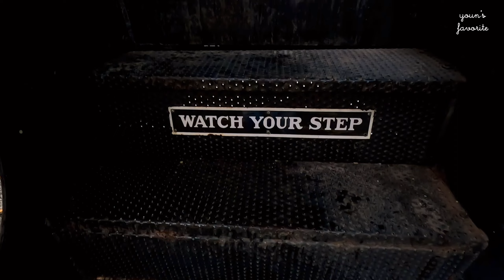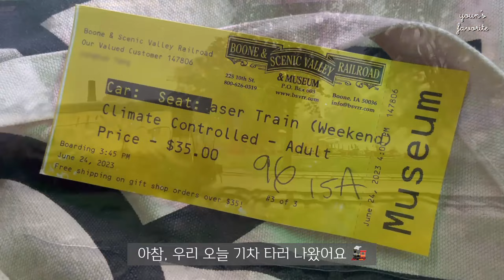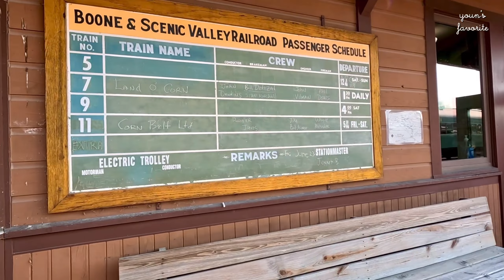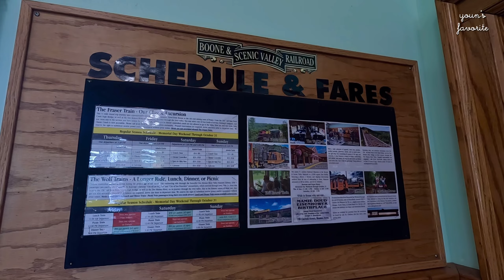미국 브이로그 | iowa vlog | 100년 된 기차 타고 힐링타임 💕| 아이오와 기차 나들이 (Boone & Scenic Valley Railroad)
안녕하세요 :)
아이오와에서도 기차를 타볼 수 있다기에 다녀와 보았어요!
어느덧 벌써 9월인데, 6월 영상을 올리고 있네요..😅
거하게 놓친 편집 템포를 되찾는 것에 다소 어려움을 겪고 있는지라, 밀린(..🤣) 영상들 하나하나 차근차근 올리도록 하겠습니다 😊
기차 소리 가득가득 담아보았는데, 저처럼 덜컹덜컹(?) 혹은 철컹철컹(?) 기차 바퀴 굴러가는 소리 좋아하시는 분들 모여주세요 🙋🏻‍♀️

📸: iPhone 12 pro, GoPro Hero 11